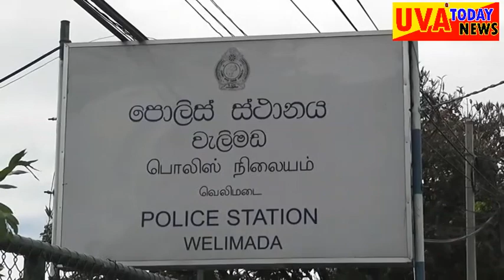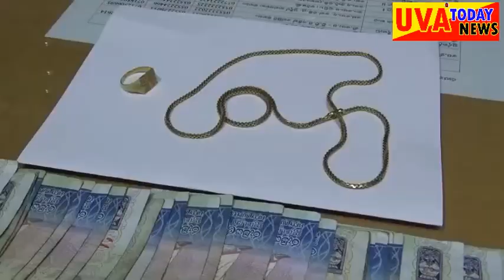සුපිරි ගේමක් දුන්න දෙන්නා අල්ලපු හැටි